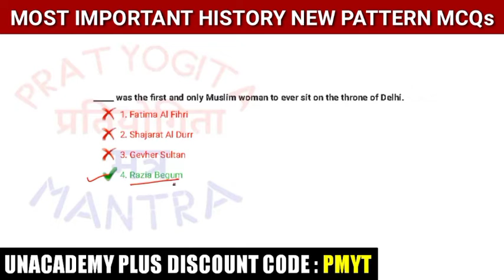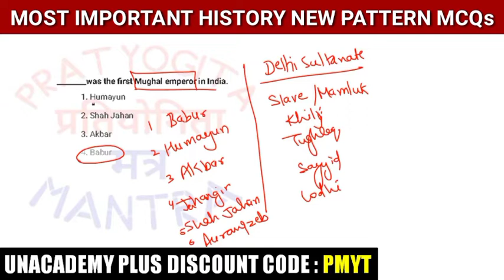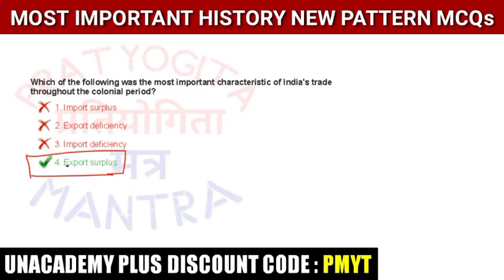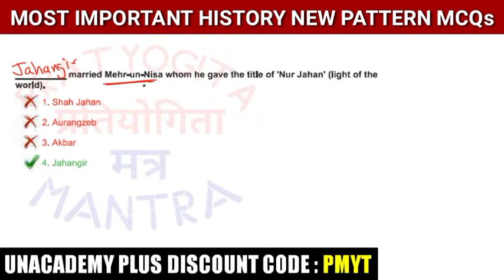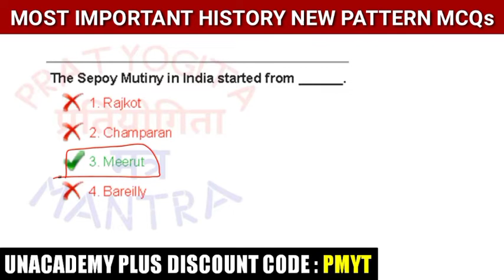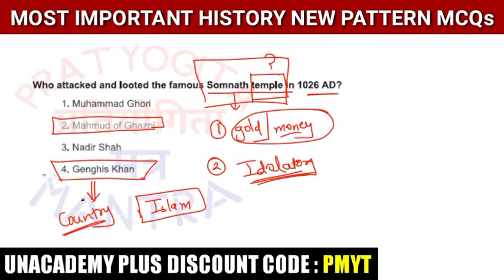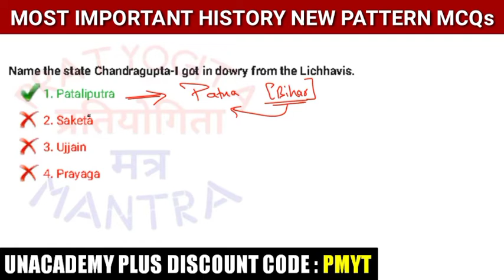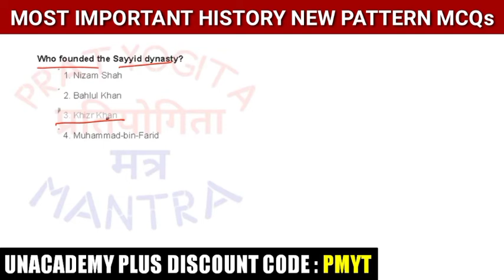Most Important History MCQs | New Pattern History MCQs | Important for All Government Exams